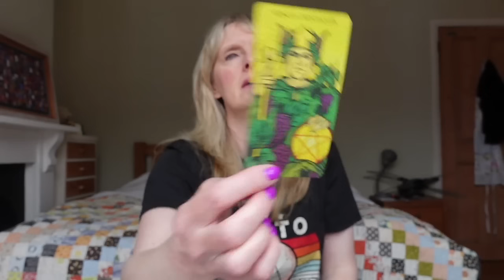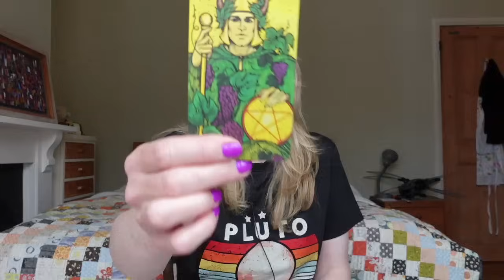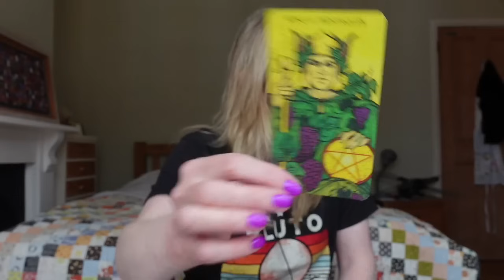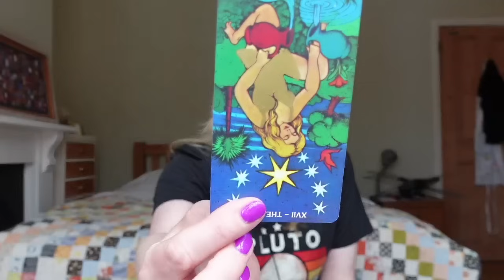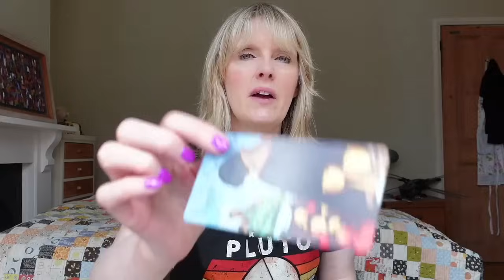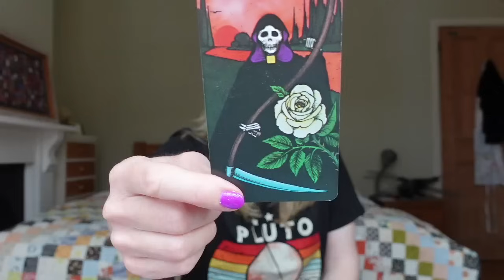Weekend Tarot June 15 & 16, 2024 "Dancing in the kitchen 🕺and letting it all hang out!"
Mid June Tarot Readings Aries to Pisces